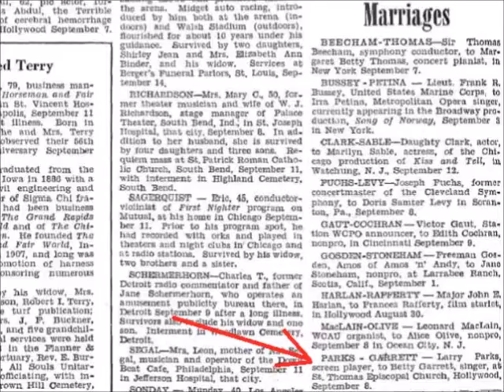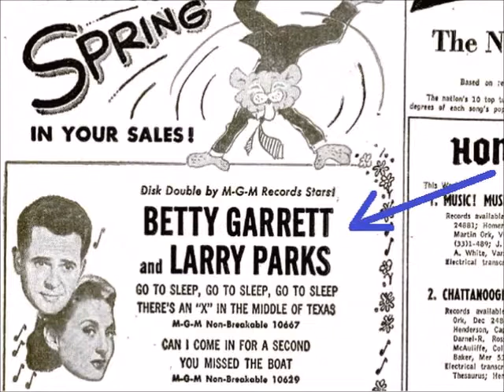Betty Garrett and Larry Parks - Go to Sleep, Go to Sleep, Go to Sleep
Betty Garrett and Larry Parks singing Go to Sleep, Go to Sleep, Go to Sleep. The song appeared on the B-Side of a 1950 MGM Records Label 10" 78 RPM disc. (The A-Side was Hand Holdin' Music)

MGM also released the song on the A-Side of another 1950 78 RPM disc, with the B-Side titled There's an "X" in the Middle of Texas.

The track can be found as well on a 2004 various artists compilation CD called Betty Garrett Star of Stage & Screen, released by the Sepia Records Label.

It was written by Sammy Cahn and Fred Spielman.